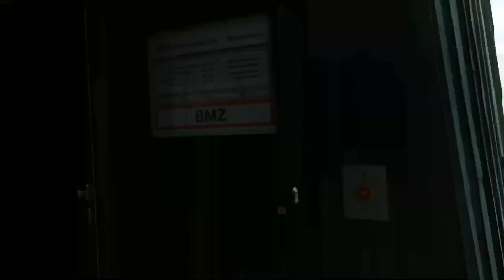barner 16 Mittendrin #22: Rollicoaster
Eine hyperaktive Stadtrundfahrt.